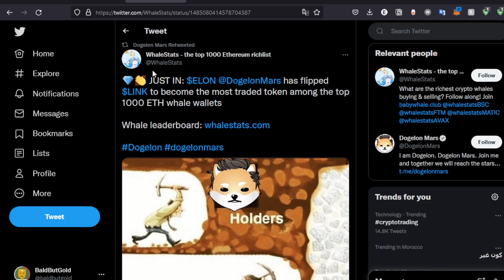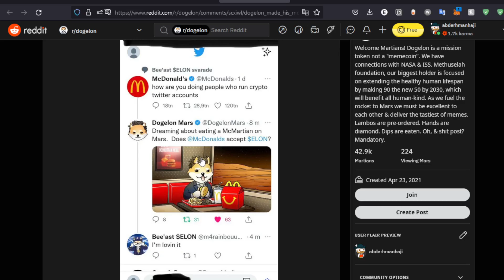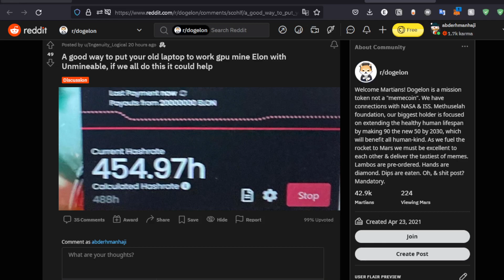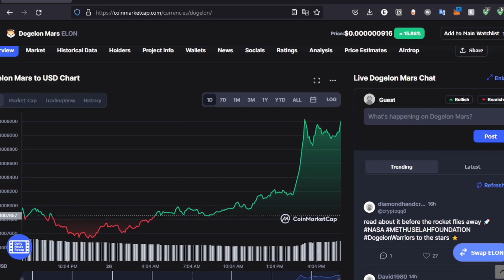DOGELON MARS MASSIVE UPDATE: THE BIGGEST PRICE DUMP COMING! (PRICE PREDICTION NEWS TODAY 2022)